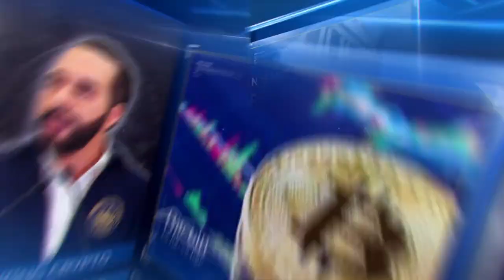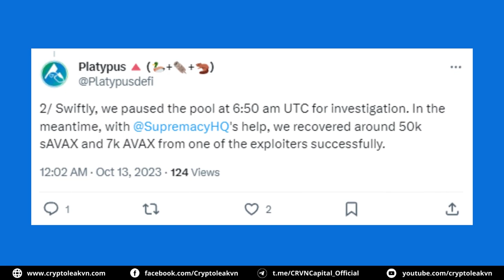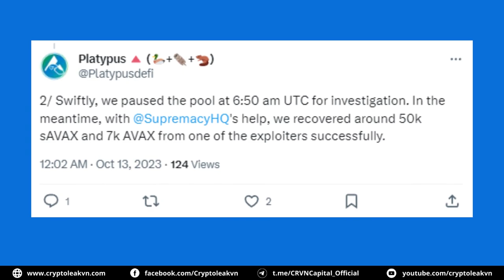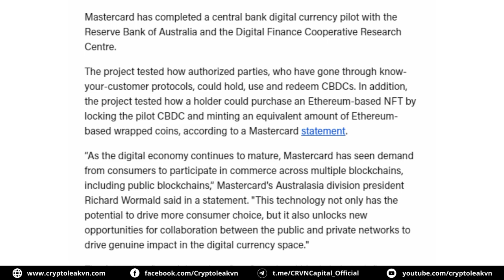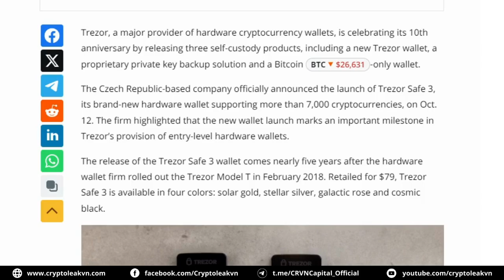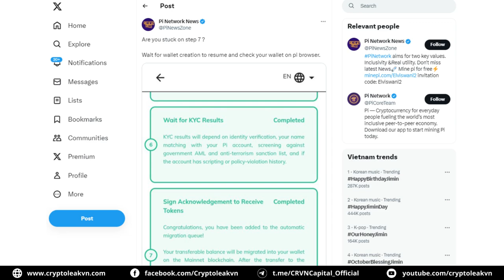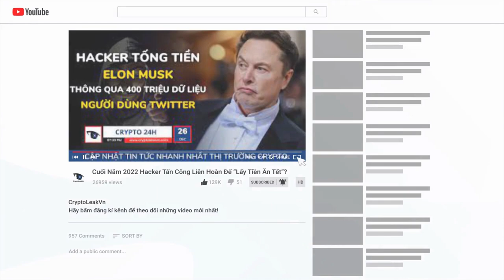[5 Phút Crypto] - Nhiều Pioneer Bị Kẹt Ở Bước Số 7, Di Chuyển Sang Mainnet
+ 00:23 - Dự án Layer1 Initia tiết lộ khoản đầu tư từ Binance Labs
+ 01:36 - Platypus Finance bị tấn công flash loan
+ 02:56 - Mastercard vừa hoàn thành thí điểm CBDC
+ 03:59 - Trezor phát hành cùng lúc ba sản phẩm mới
+ 05:09 - Nhiều Pioneer bị kẹt ở bước số 7, di chuyển sang Mainnet